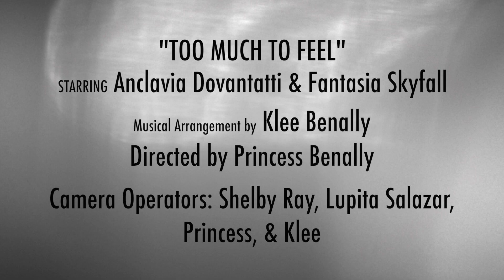Too Much To Feel - Klee Benally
Directed by Princess Benally
Camera: Lupita Salazar, Shelby Ray, Princess, Klee
Editing: Klee
Starring Anclavia Dovantatti & Fantasia Skyfall
Make-up: Aza Erdrich & Simeona Beasley